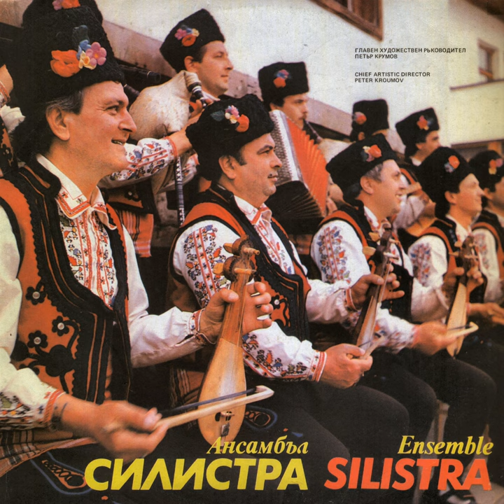Малка мома цвете брала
Малка мома цвете брала · Ансамбъл Силистра · Гинка Анастасова

Ансамбъл Силистра

Composer: Traditional
Arranger: Petar Krumov
Lyricist: Traditional